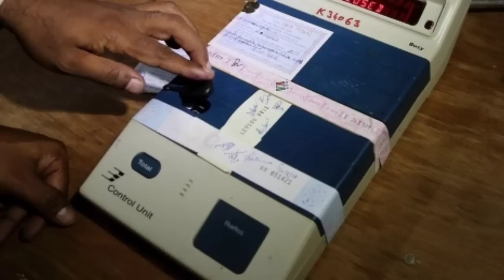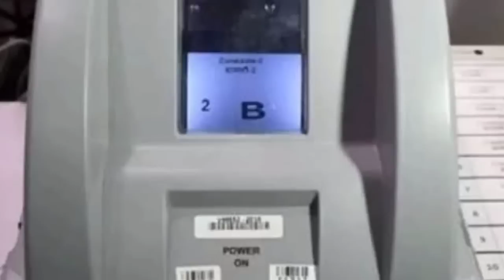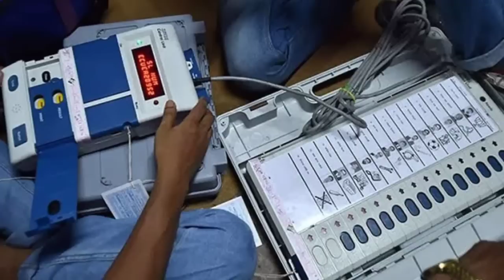भारत जोड़ो यात्रा | fatafat khabar | आज के मुख्य समाचार | rahul gandhi,congress,pm modi,election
Today breaking news , Hindi samachar, HRI NEWS, LOKSABHA ELECTION LATEST NEWS, राहुल गांधी, मोदी, सोनिया गांधी, प्रियंका गांधी, अमित शाह
हिंदी समाचार , राहुल गांधी का बड़ा ऐलान

today hindi news, hindi samachar